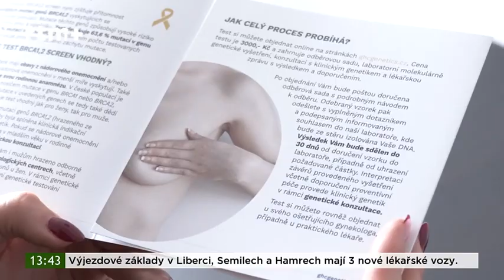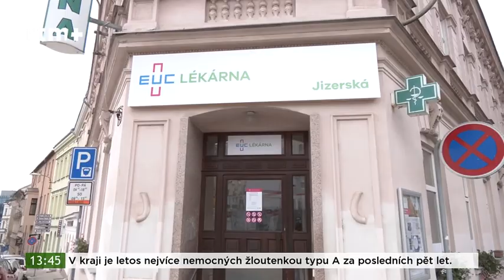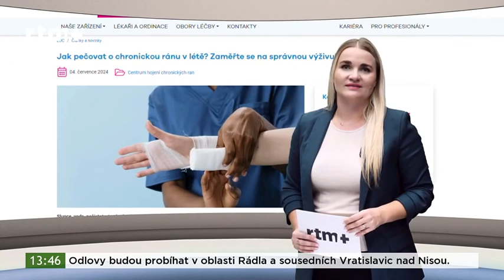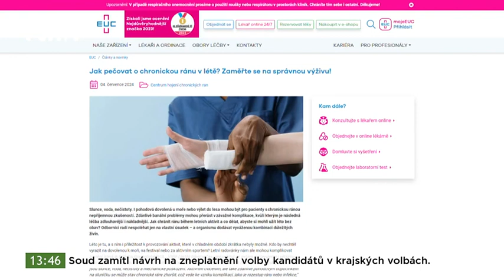EUC klinika Liberec Mamografické centrum 000